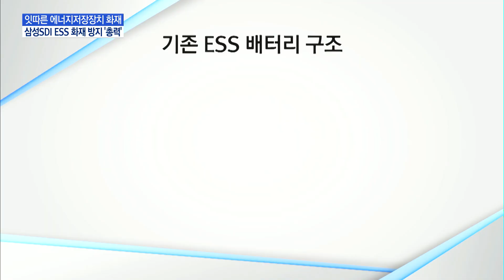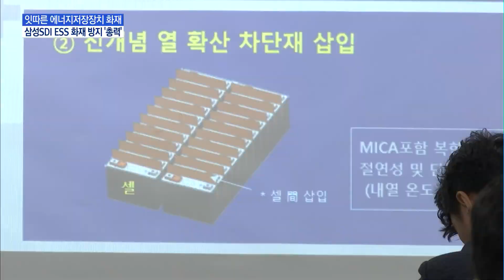삼성SDI "2천억 들여 ESS화재 원천 차단하겠다" / 머니투데이방송 (뉴스)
10/14 MTN 핫라인 5

차세대 먹거리 산업으로 꼽혀온 에너지저장장치, ESS에서 잇따라 화재가 발생하자 우려가 커졌는데, 삼성SDI가 초고강도 화재 방지 대책을 내놓았습니다. 특수 소화시스템을 자체 개발해 전국 천여개 시설에 구축하기로 했는데, 투입규모만 무려 2천억원에 달합니다. 보도에 문수련 기자입니다.